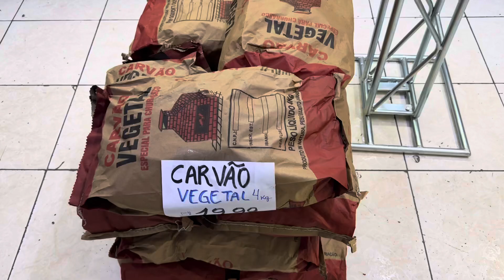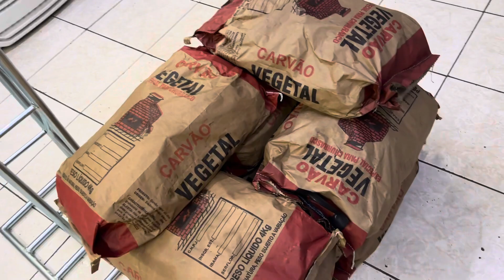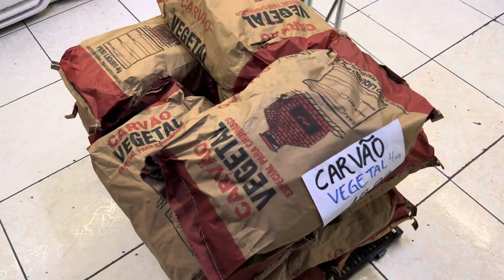ERREI MUITO NO INÍCIO, PEGA AS DICAS e não ERRE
Foram tantos erros que isso me atrasou muito, e como não podemos perder tempo porque perdemos grana com isso; temos que aprender tudo que possível para alavancar nosso comércio rapidamente!